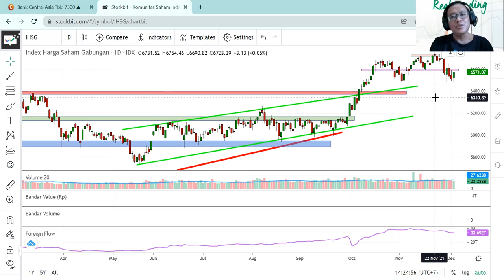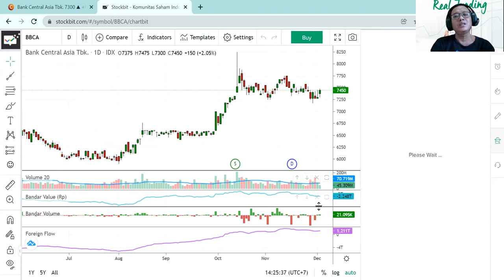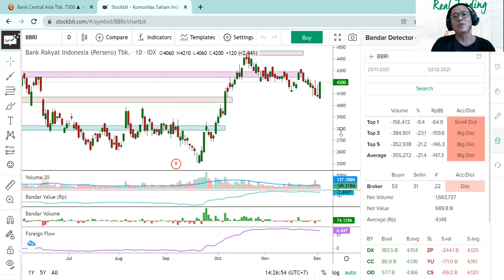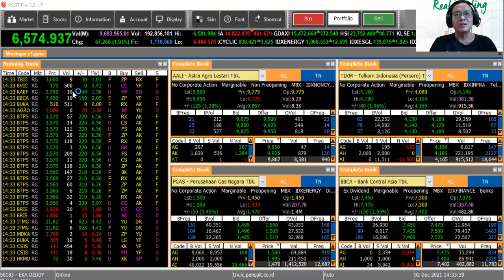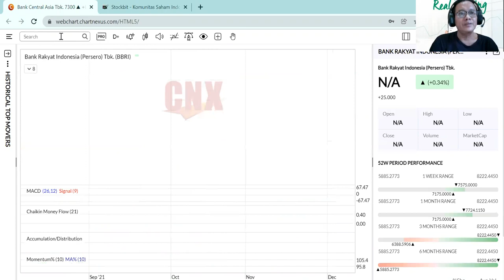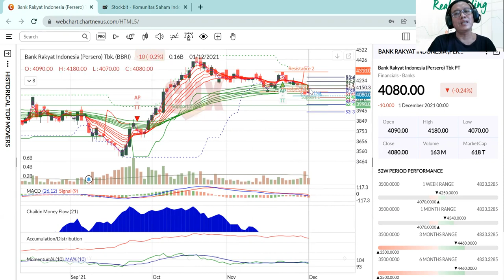Alternatif Analisa Metode Bandarmologi saat Kode Broker di tutup, Volume Profile Chart dari POST Pro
Bergabunglah bersama kami bersama meraih keuntungan dari trading forex dan gold di Traders Family silahkan klik silahkan subscribes channels : market cipher (Level Pro) Profit 18.410 USD 18.226 Pips dalam 19 weeks dan ekasignal profit (Level Rookie) Profit 12.274 USD 11.900 Pips dalam 20 weeks